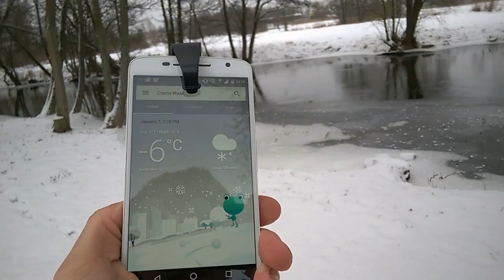Splyw zimowy 2017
Spływ zimowy: rzeka Wda na odcinku Wojtal- Czarna Woda. Data: styczeń 2017. Temp. -6 (odczuwalna -12st.)